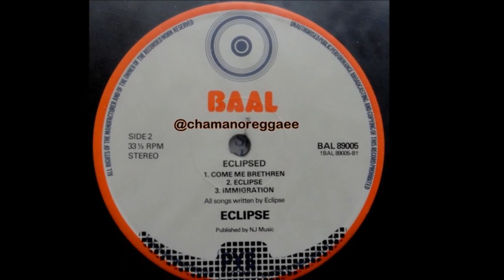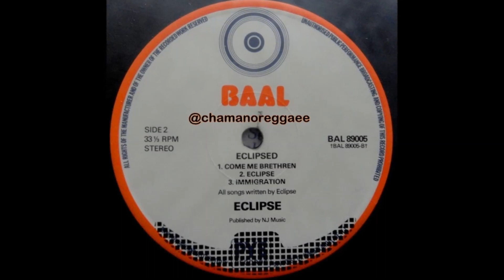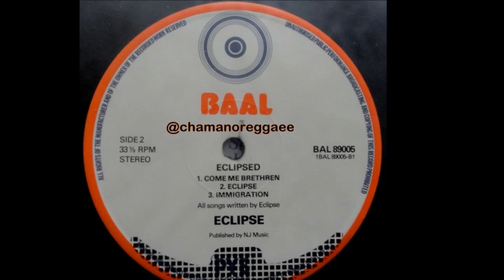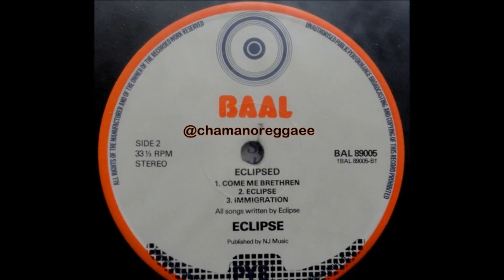Eclipse - Come Me Brethren [1978]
Eclipse – Eclipsed
Label: Baal – BAL 89005
Format: Vinyl, LP, Album
Country: UK
Released: 1978
Genre: Reggae
Style: Roots Reggae

Reggae é um gênero musical criado na Jamaica do fim da década de 1960, a partir dos gêneros ska e rocksteady. Embora por vezes seja usado num sentido genérico para referir-se à maioria dos tipos de música jamaicana. No Brasil, é um ritmo predominante no estado do Maranhão.

O reggae baseia-se num estilo rítmico caracterizado pela acentuação no tempo fraco, conhecido como skank. O estilo normalmente é mais lento que o ska e o rocksteady, e seus compassos normalmente são acentuados na segunda e na quarta batida, com a guitarra base servindo ou para enfatizar a terceira batida, ou para segurar o acorde da segunda até que o quarto seja tocado. É principalmente essa "terceira batida", sua velocidade e o uso de linhas de baixo complexas que diferencia o reggae do rocksteady, embora estilos posteriores tenham incorporado estas inovações de maneira independente.

O cantor e compositor Bob Marley é considerado o principal divulgador deste estilo musical.

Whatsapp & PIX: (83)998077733